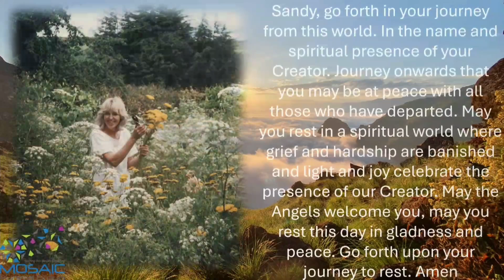Memorial Service for the late Sandra Lilian Reid